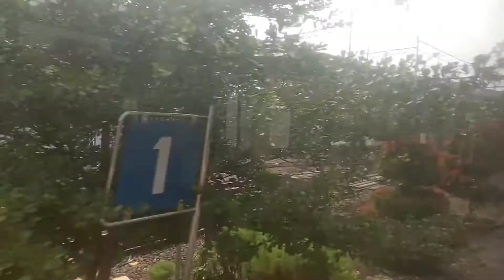Kereta listrik tujuan jakarta kota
PERJALANAN NAIK KERETA LISTRIK DATO STASIUN BEKASI MENUJU STASIUN JAKARTA KOTA